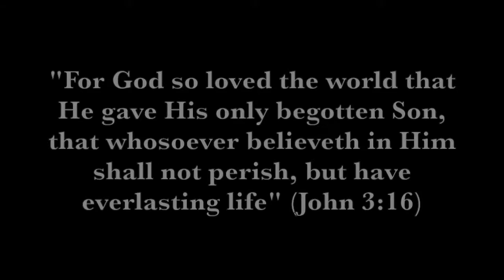NCT Winter Wonderland Train Show 2019!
Every year, the National Capital Trackers model railroad club sets up two layouts (one 0 gauge and one standard gauge at the Candy Factory Center for the Arts in Manassas, VA. This year, we had an excellent layout with about 450 feet of track on the 0 gauge layout. Thousands of people attended the show, and we had a great time. This video is a collection of a few videos I took during the show, and I hope that you enjoy it.

I appreciate your support for my channel. I'm an avid railfan from northern Virginia, and I've created this channel to document and share my railfanning experiences with you.